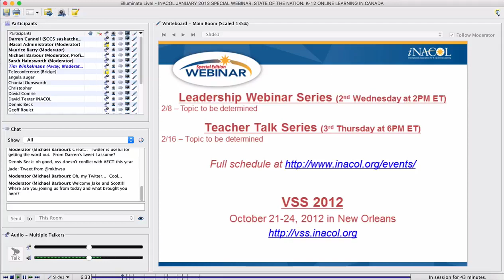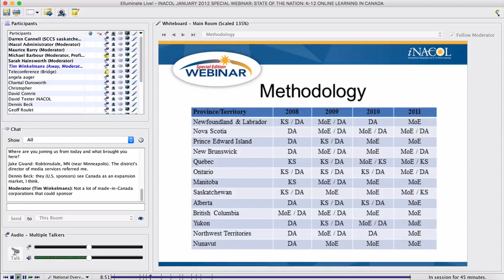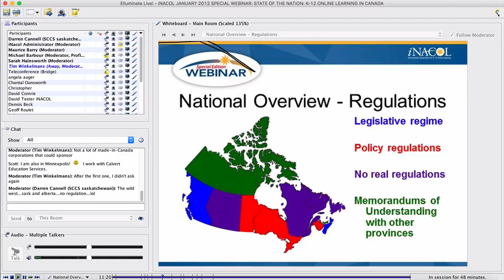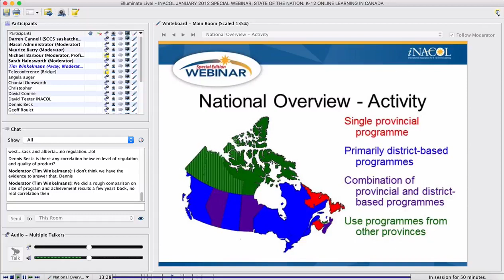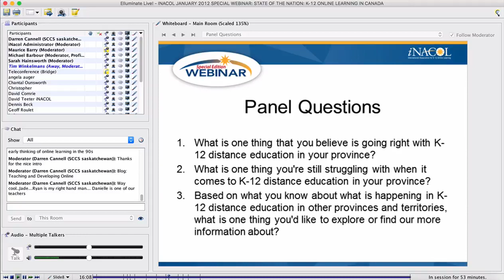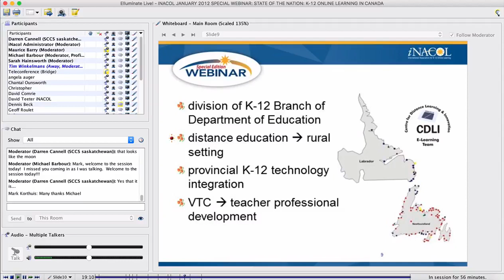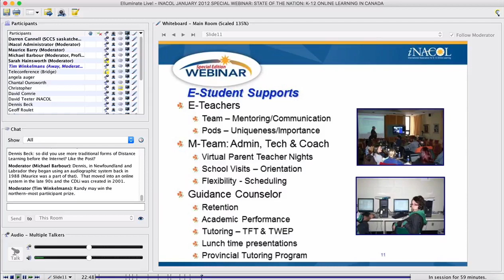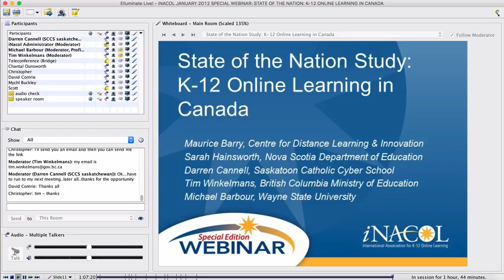iNACOL Webinar - State of the Nation: K-12 Online Learning in Canada (January 2012)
Listen to Michael Barbour discuss how K-12 online learning has evolved in Canada over the past 4 years. The report, released by iNACOL in November, indicates that distance education at the K-12 level is continuing to grow in Canada and exists at some level in all 13 provinces and territories. However, the growth and level of activity is uneven.

A panel of individuals from several Canadian provinces joined Michael. Explore this webinar to uncover how the policies and regulations in particular provinces have been implemented at the local level.

Panelist: Darren Cannell, Maurice Barry, Michael K. Barbour, Sarah Hainsworth, Tim Winkelmans